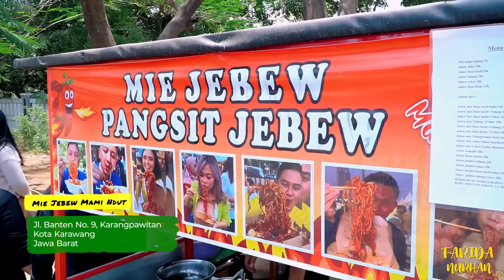REVIEW JUJUR MIE JEBEW PALING SADIS DI KARAWANG LANGSUNG DIDEPAN PENJUALNYA!!!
LOCATION :
Mie Jebew Mamih Ndut, Jalan Banten Nomer 09, Karangpawitan, Karawang Barat, Jawa Barat.